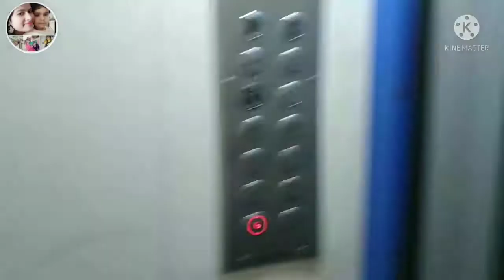priyansh wants only wondering | joined temple anniversary